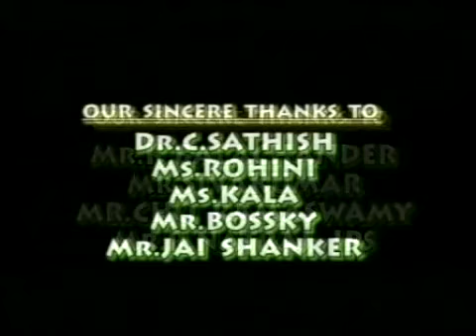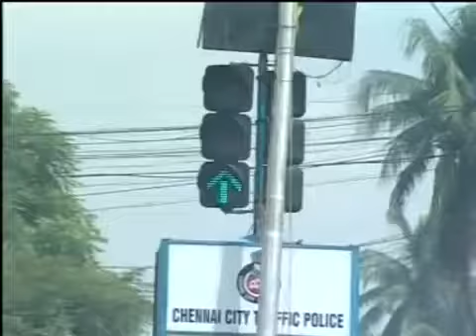Smoking Kills Part 1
Awareness about smoking and its ill effects